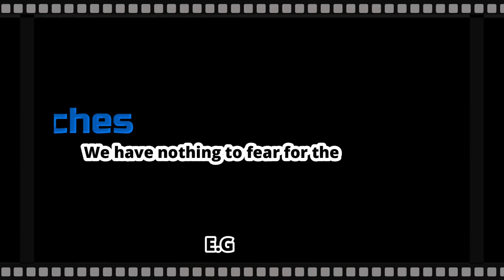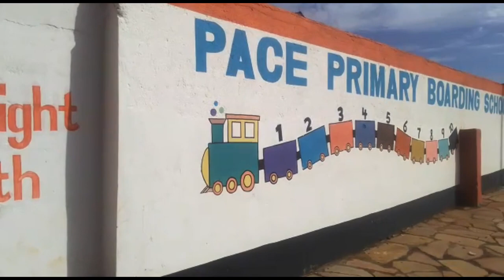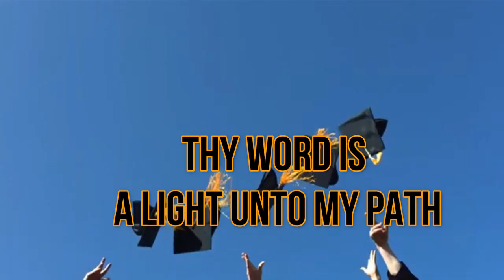Historical Sketches of Pace Primary Boarding School_Hon. Sarah Omache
Since 1988, the school that was founded on Strong Christian background has stood the test of time to be among the leading institutions in Kenya in offering Wholistic education.